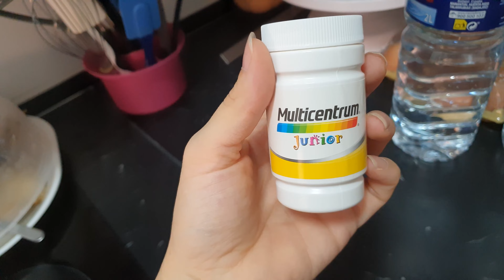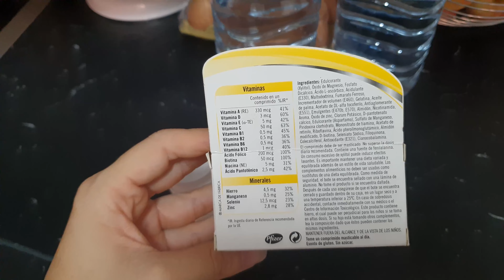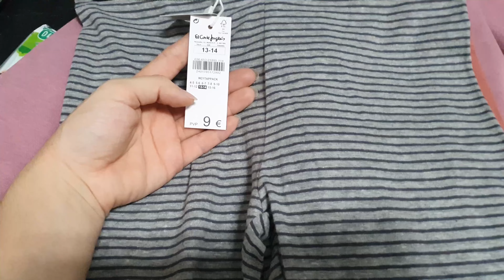VLOG 26 OCTUBRE 2021